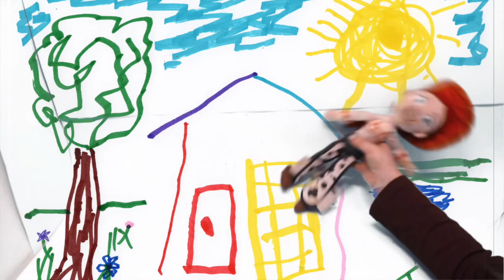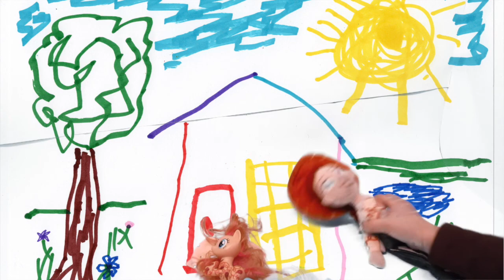Test Video JM2212021